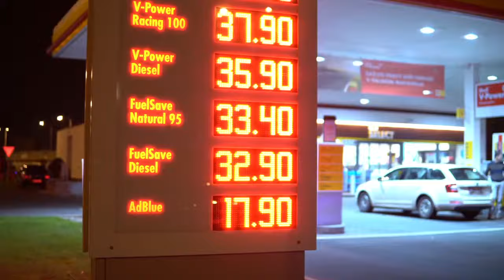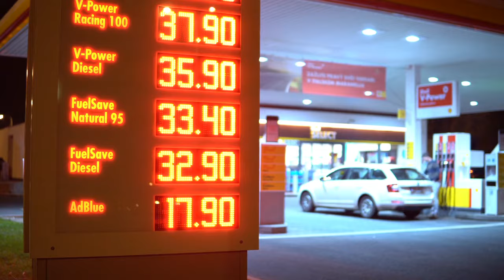Wirtschaftscrash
Letztes Album

*Amazon Ref.-link